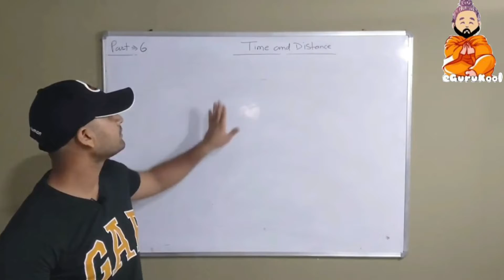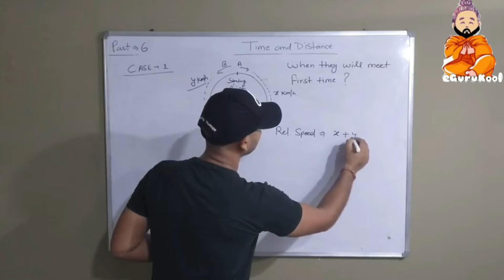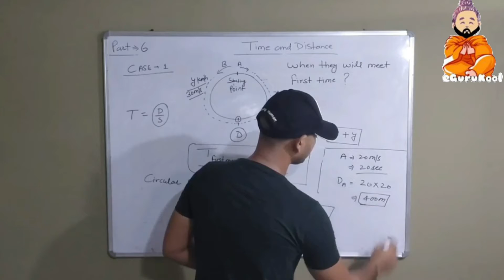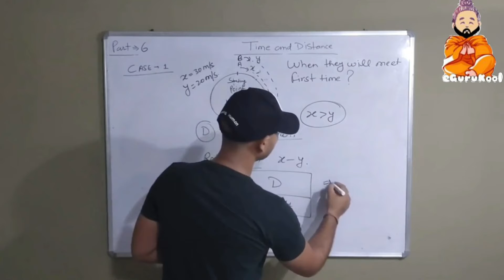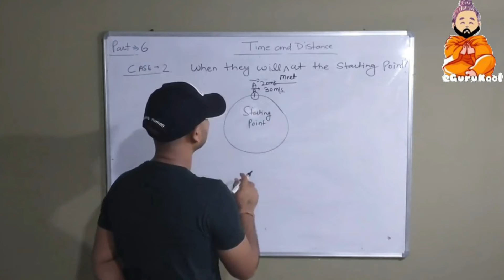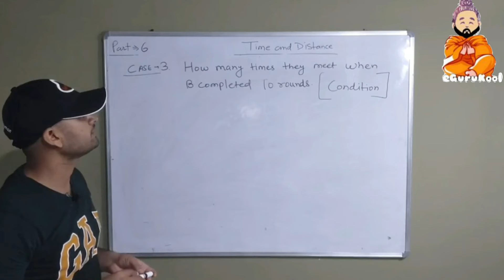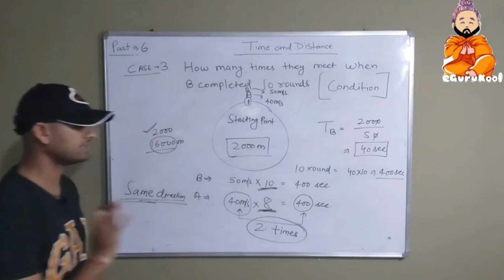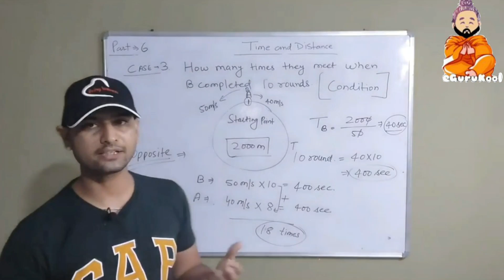TIME AND DISTANCE II PART- 6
This video is about the method of Time & Distance. In this video we have covered Concept of Time and Distance with questions/problems